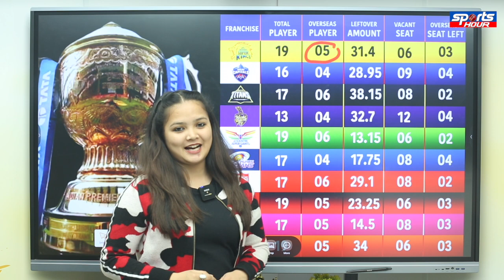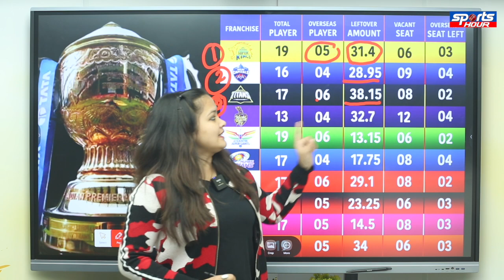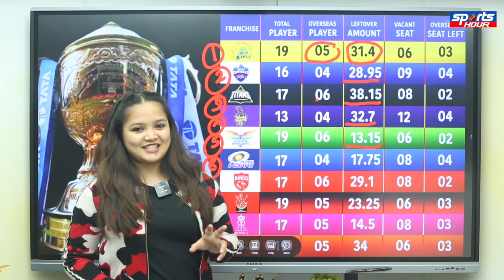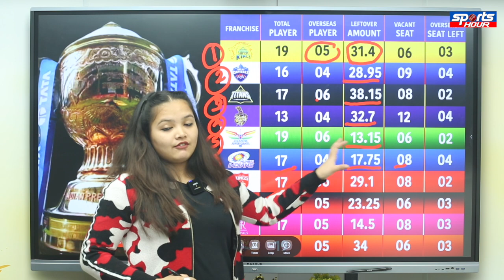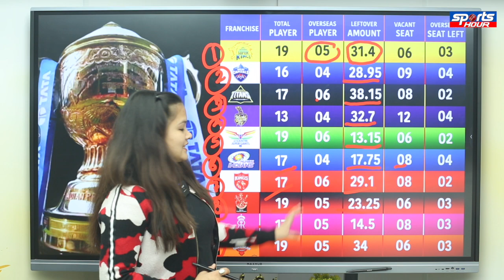IPL 2024 के Mini Auction में होगा बड़ा खेल, अपने पर्स के दम पर GT करेगी बड़ा उलटफेर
IPL 2024 की तैयारियां शुरू हो गई हैं, जिसके लिए IPL 2024 के लिए मिनी ऑक्शन कल यानि 19 दिसंबर को दुबई में होने वाली है, The Governing Council ने वो लिस्ट ज़ारी की थी उसमें 333 Players का नाम है, लेकिन किस्मत किन Players की खुलेगी ये तो Auction में ही पता चलेगा क्योंकि IPL 2024 के लिए सभी 10 टीमों के पास कुल 77 खिलाड़ियों की ही जगह है.